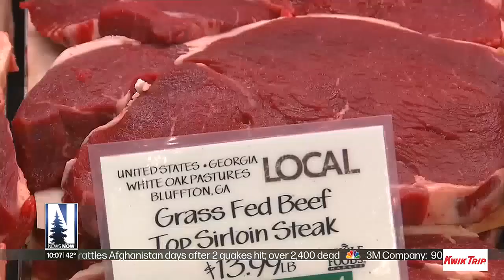Governor Walz creates Drive for 5 Job training initiative